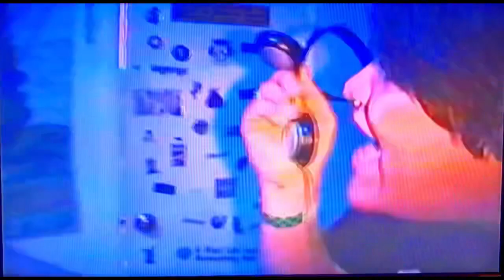A gift you haven’t received yet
thank you to everyone who participated in the video. All our friends, all our homies we love you and this wouldn’t exist without you